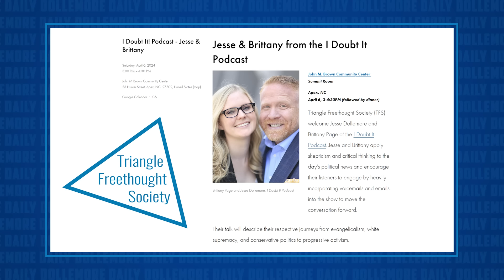Robert F Kennedy Jr. COVERS FOR DONALD TRUMP - Says Joe Biden is Biggest Threat to Democracy!!!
Jesse talks about disturbing things said by Robert F Kennedy Jr on CNN last night related to how he believes Joe Biden, NOT DONALD TRUMP, poses the biggest threat to democracy right now.